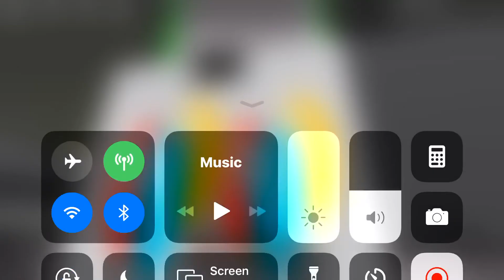Montgomery Vector Hydraulic elevator @ Macy’s-Town East Mall